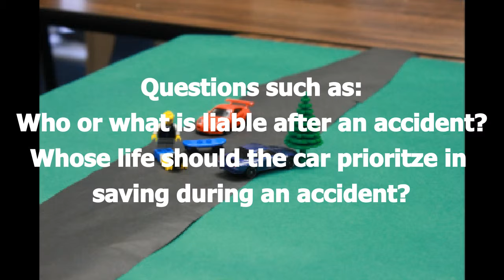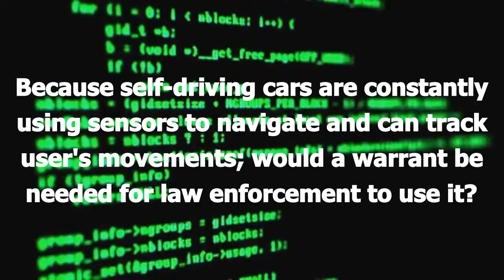Self-Driving Car (Economics)